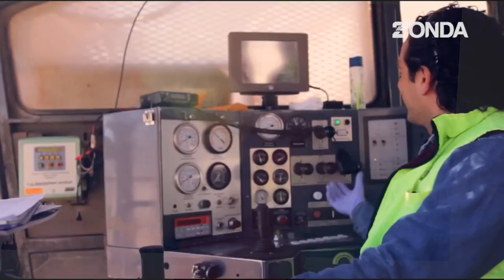Omar Andrada : Salen a vender la Minería de San Juan